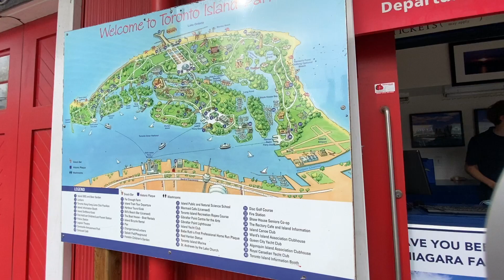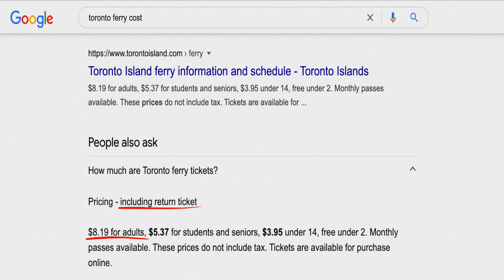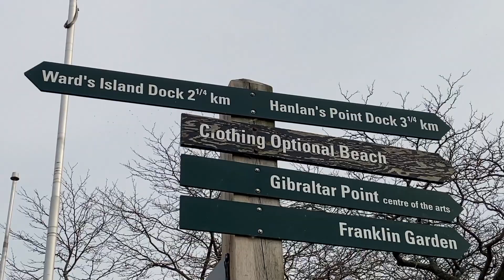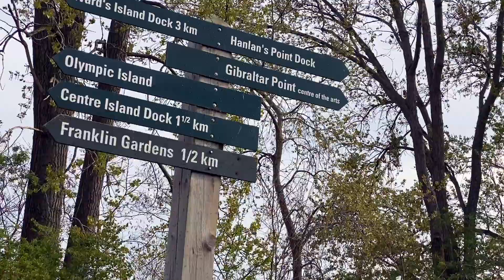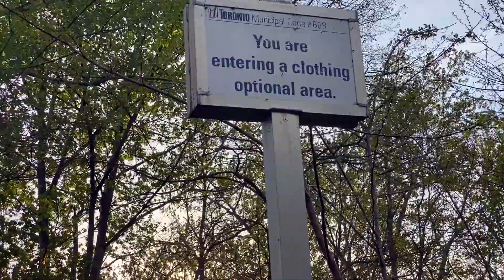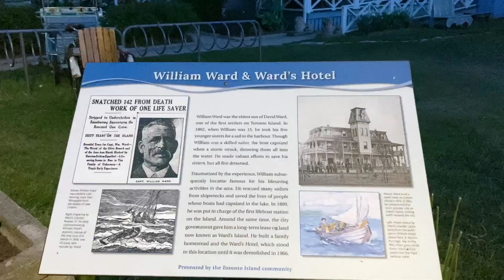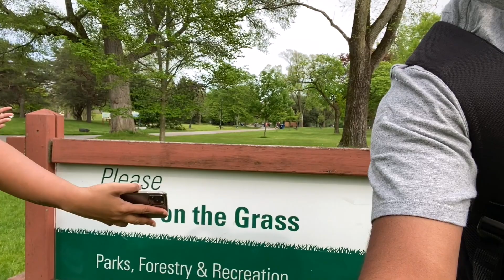A Trip to the Toronto Islands from Harbourfront | Nude Beach in Toronto | Water Taxi | May 2021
We went to the Toronto Islands on 21st May 2021, Friday in the afternoon and was amazed to see such wonderful beaches by just a 10 minute ferry ride from Downtown to Centre Island, Hanlan’s Point and Ward’s Island.

Expense: CAD 40 for two people (both ways) in Water Taxi + Food CAD 21

Cornershop (Online Grocery Shopping) - To Get 3 free Deliveries use this

Lyft (Airport Cab) - To Get CA$50 in ride credit use this